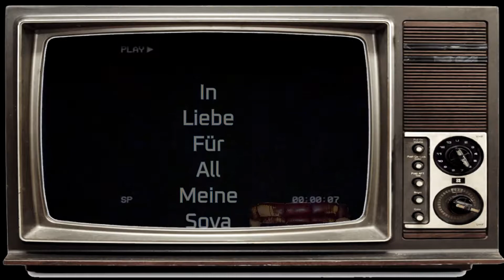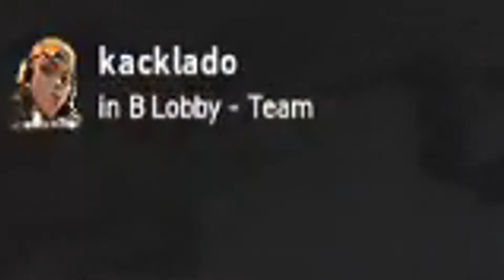Gorgonzola und der Helikopter Boy | Choja Staffel 1 Folge 1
Wenn du mit zocken willst und/oder im Video vorkommen willst, dann schau bei meinem Livestream vorbei und spiel mit uns mit! Ich freue mich über JEDEN support!
🎬 Rund um Packet👇:
Jeden Mo, Mi, Fr live ab 19:00 Uhr.🎬
Jeden Tag neue Beiträge